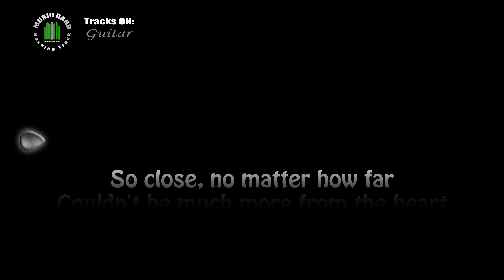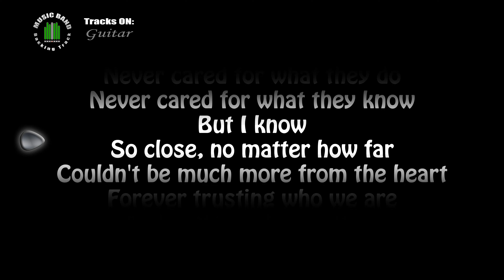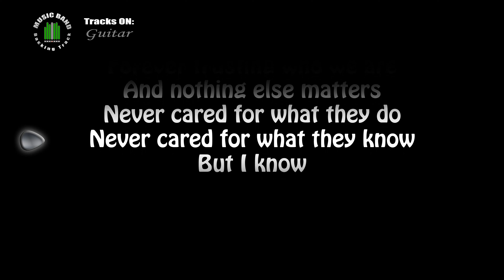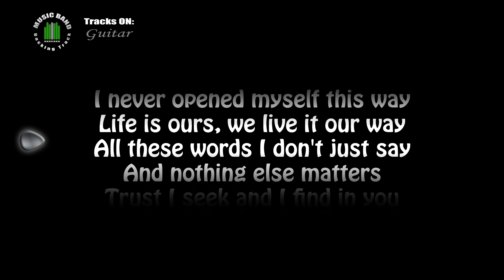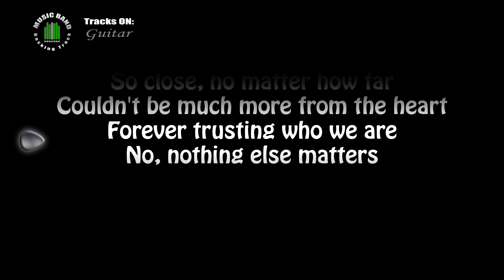Metallica Black Album Nothing else matters (GUITAR ONLY) with LYRICS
COVER of Metallica Black Album Nothing else matters (GUITAR ONLY)
backing track for bass and drum

the real song is written by metallica (James Hetfield, Lars Ulrich, Kirk Hammett)
Producer: Bob Rock with Hetfield & Ulrich